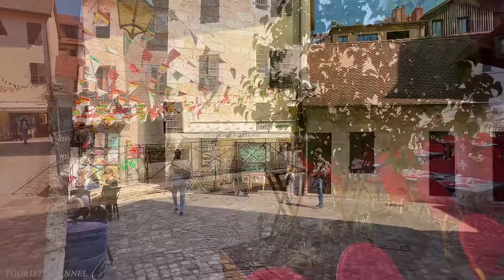ANNECY - THE MOST BEAUTIFUL CITIES IN THE WORLD - THE CHARMING PERFUME OF THE FRENCH ALPS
📌 Location :  Annecy  - France
Date recorded:  July 1:30 PM saturday

The city of Annecy has mainly been nicknamed "Venice of the Alps" and "Rome of the Alps" for several centuries. We also sometimes find the nicknames "Pearl of the Alps" and "Blue Lake". The first is high-sounding but certainly deserved.

Come and discover Annecy, one of the most beautiful cities in France! Its picturesque canals, medieval architecture and bridges give it the nickname of the Venice of the Alps. Nestled on the shores of Lake Annecy, at the foot of the mountains, the town benefits from an exceptional natural environment.

Annecy is a city in the Alps located in the south-east of France. This is where Lake Annecy flows into the Thiou. It is renowned for its old town with its cobbled streets, winding canals and pastel-colored houses. Overlooking the city, the medieval castle of Annecy, former residence of the counts of Geneva, houses a museum offering regional objects, such as alpine furniture or religious works, as well as an exhibition on natural history.

Its lake with blue-green waters and its canals that run through the old town have given it the nickname of “Venice of the Alps“. Renowned worldwide for its tourist appeal, the quality of life and its surrounding mountains, Annecy is today a tourist town which has managed to preserve its charm and authenticity to the delight of holidaymakers and which, at the same time, is active and dynamic all year round.

The old town of Annecy with its traboules, alleys, alleys, hidden passages and tangle of houses are characteristic. These different passages, even if they are sometimes dark, delight visitors and are used daily by the inhabitants of Annecy. They make it easy, quick and dry to get from one point to another in the old town.

Built near the rocky outcrop on which the castle of Annecy is built, the old town was first built in wood around the Thiou from the 11th century. Several fires destroyed it over the centuries, the last dating from the 20th century. Stone is gradually replacing wood and very beautiful arches shelter protected passages allowing from the 17th century to circulate without fear of rain. Rue Sainte-Claire is the perfect example.